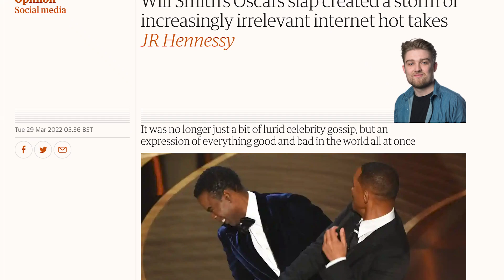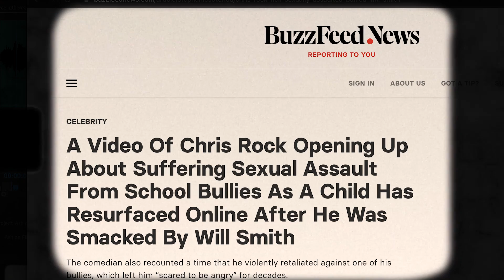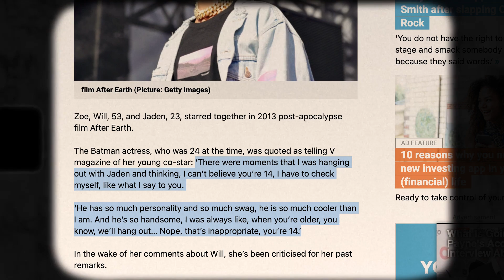The Context Collapse of The Slap Heard Around The World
The slap that perfectly illustrates context collapse... is slapping the combat of the 2020s?

00:00 Prologue
00:48 Intro
01:37 What happened at the 2022 Oscars?
04:17 What happened next
08:19 Context Collapse
11:44 The Scottish Land problem
12:41 Outro

If you're interested in exploring and theorising the interesting and unusual with me, then you'll love the other videos on my channel.